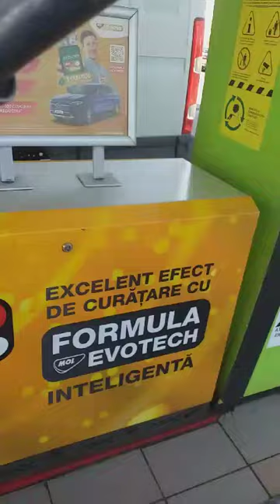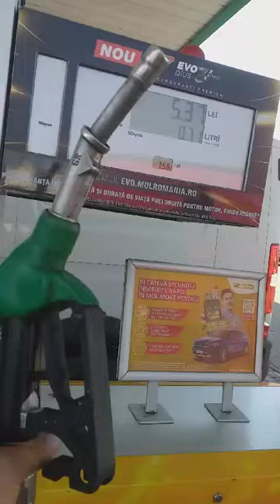Cum alimentezi la o benzinarie din Roman - Clip trimis de un prieten